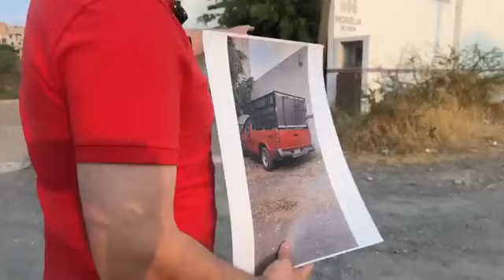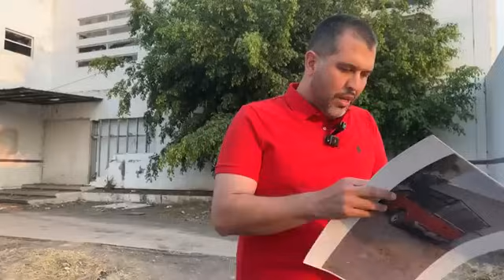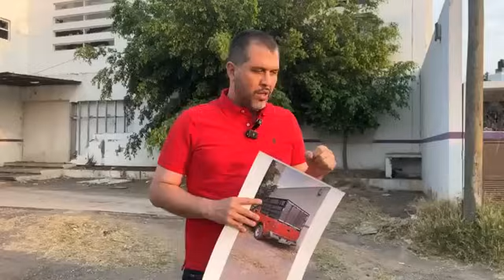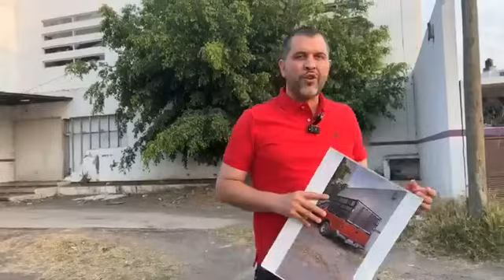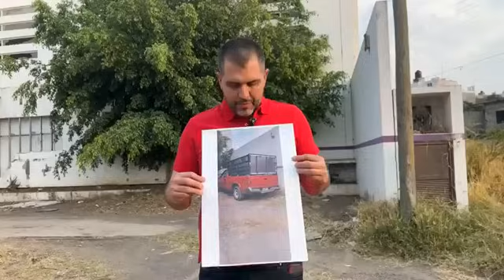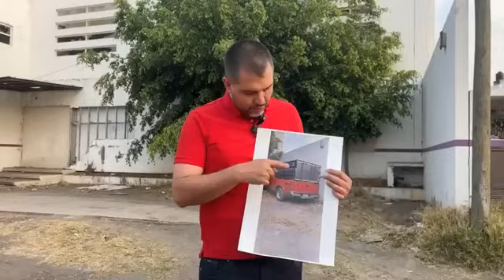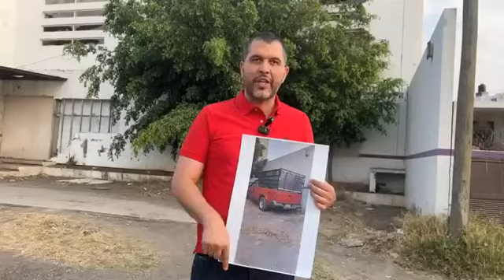En un edificio de la policía tenían S3CUE3STRAD0 a una persona a quien también privaron de la vida.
Se recomienda discreción por parte de quienes visualicen el siguiente video.
Los personajes contenidos en las siguientes imágenes no son ficción, son el producto de la desviación humana, sujetos capaces de cometer los peores actos y disfrutarlos.
No se recomienda para personas sensibles.